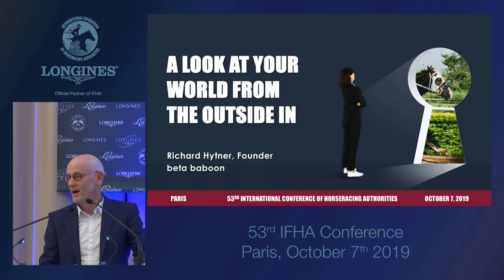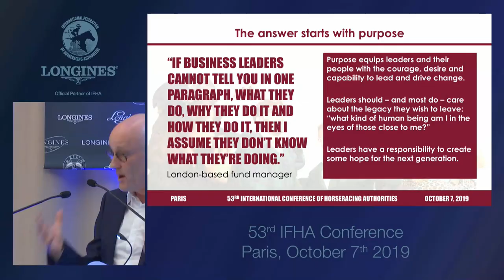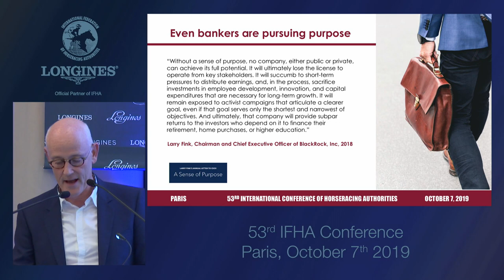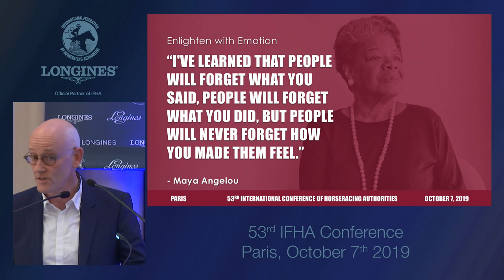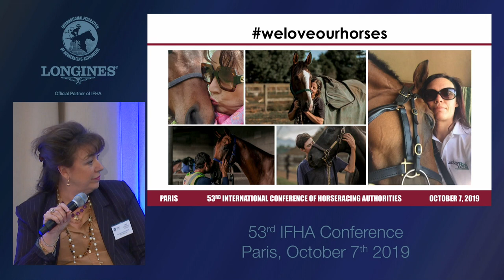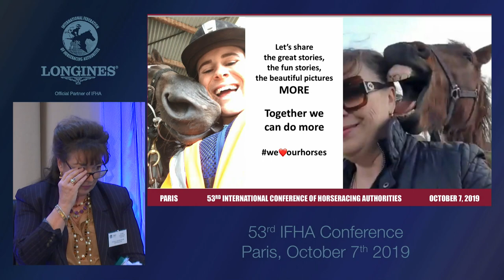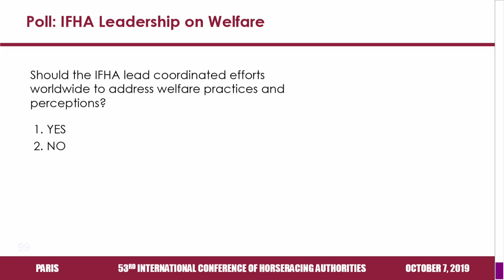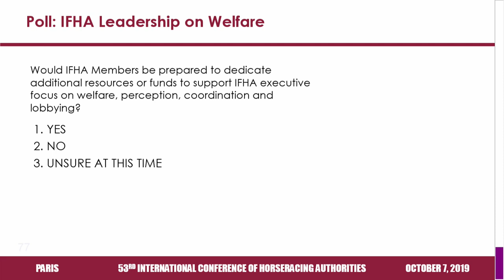IFHA 2019 - Open Forum - Session 3